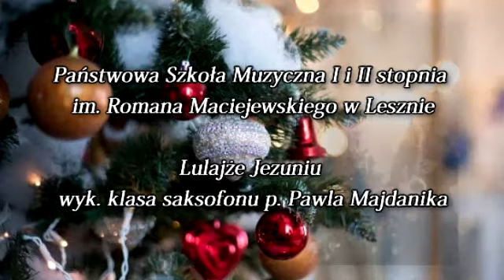"Lulajże Jezuniu" Klasa saksofonu p.Pawla Majdanika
"Lulajże Jezuniu"
Klasa saksofonu p.Pawla Majdanika
Wykonawcy:
Aleksandra Prałat
Martyna Krzyżkowiak
Dominik Boniec
Alan Maciejewski
Alicja Kłos
Paweł Majdanik (przygotowanie)